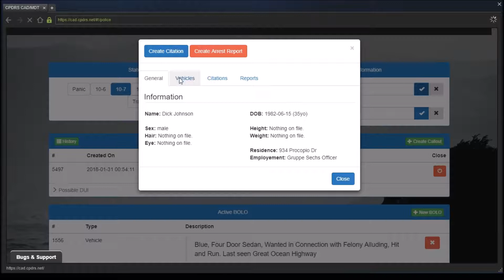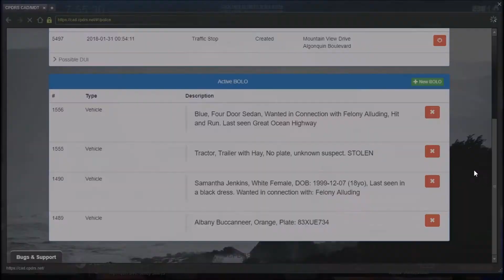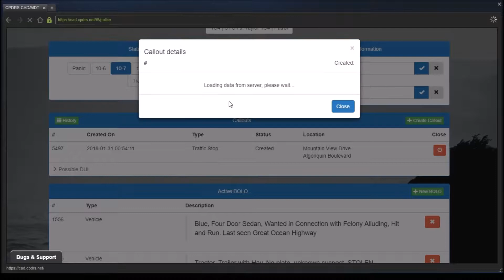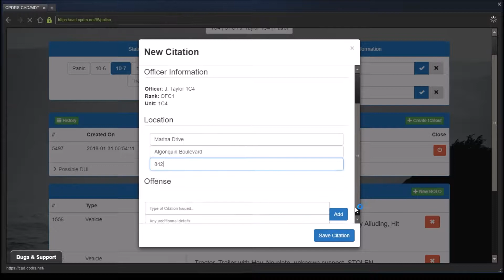GTA 5 Roleplay | LESA 12 | Out of Control [LEO]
Back on the Law Enforcement of San Andreas server dealing with special guy in a muscle car.